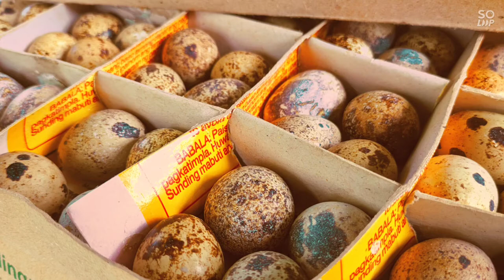quail farming at san juan Batangas